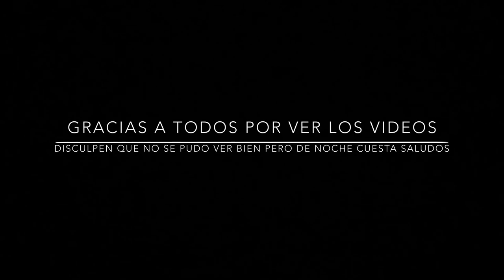sacando la antorcha con los niños 14 de septiembre